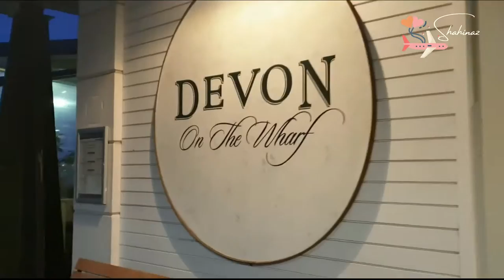القاعدة البحرية الملكيه النيوزيلنديه في شمال أوكلاند و أحلى منظر علي البحر ⛴👮